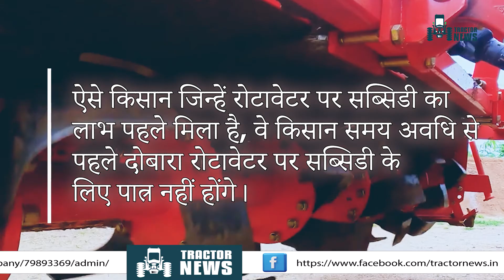Rotavator Subsidy | Fill Online Form |जानें आवेदन करने का पूरा प्रोसेस | Krishi Yantra Subsidy 2023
The rotavator subsidy scheme is a government initiative aimed at supporting farmers in acquiring essential agricultural equipment. Through this scheme, eligible farmers can avail up to 50% subsidy on the purchase of rotavators from authorized dealers.

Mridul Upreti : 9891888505